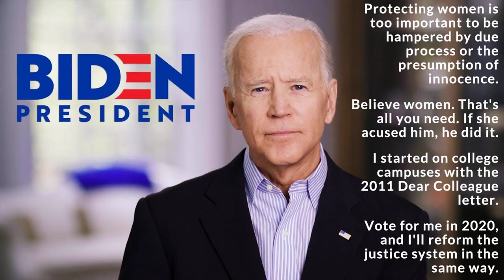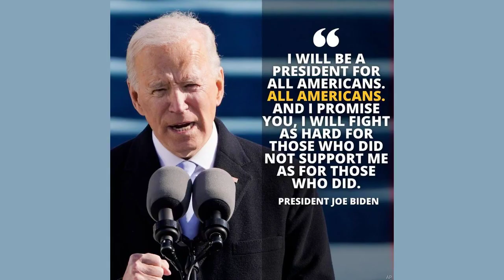PolitiFact - Joe Biden said he would not build another foot of wall as president. Did he keep his wo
PolitiFact - Joe Biden said he would not build "another foot of wall" as president. Did he keep his word?
Though Biden said his hands are tied because of the 2019 funding, Homeland Security Secretary Alejandro Mayorkas said the border barriers will be built because illegal immigration has increased.

Construction on approximately 20 miles of border barriers along the U.S.-Mexico border will begin soon in Texas, the Biden administration announced Oct. 5.

It's a notable departure from a key promise Biden made as a 2020 presidential candidate, when he criticized former President Donald Trump's policies and dismissed a border wall as expensive and ineffective.

Following the announcement this month, Biden said his administration's hands are tied; he said it must use funds Congress appropriated in 2019 to build barriers along the U.S. southern border.

Biden, his communications team and his Homeland Security secretary defended the decision to resume construction.

"I was told that I had no choice," Biden told reporters Oct. 6. "That if Congress passes legislation to build something -- whether it's an aircraft carrier, a wall, or provide for a tax cut -- I can't say, 'I don't like it. I'm not going to do it,' if this hadn't been vetoed, if it's the law."

That has not insulated him from criticism from fellow Democrats -- nor does it mesh with the explanation from the Department of Homeland Security.

Homeland Security Secretary Alejandro Mayorkas said the construction is in response to an uptick in the number of immigrants trying to illegally cross into the U.S. through the Rio Grande Valley.

"There is presently an acute and immediate need to construct physical barriers and roads in the vicinity of the border of the United States in order to prevent unlawful entries into the United States," Mayorkas said in an Oct. 5 notice about waiving laws to expedite the border wall construction.

At PolitiFact we have a Flip-O-Meter to measure politicians' consistency on issues. The rating is not making a value judgment about a politician who changes positions on an issue.

We evaluated Biden's stance throughout the years on building additional border barriers along the southern border. The evidence shows his change in position is a Full Flop, our definition for a complete change.

Biden vowed in campaign materials to stop border wall construction.

"Building a wall from sea-to-shining-sea is not a serious policy solution -- it's a waste of money, and it diverts critical resources away from the real threats," his campaign website read.

In his immigration plan, Biden promised to end a national emergency that Trump had declared in 2019; the emergency allowed Trump to access Defense Department funding for southwest border fencing.

Biden's plan said, "Building a wall does nothing to address security challenges while costing taxpayers billions of dollars."

In 2023, Biden continues to say a border wall is ineffective. But he says he has no choice.

On his first day in office, Jan. 20, 2021, Biden fulfilled his promise to end Trump's national emergency, filing a proclamation to terminate it and pause all border wall construction.

"It shall be the policy of my Administration that no more American taxpayer dollars be diverted to construct a border wall," Biden said. "I am also directing a careful review of all resources appropriated or redirected to construct a southern border wall." He directed his cabinet to redirect funding and repurpose existing contracts.

In June 2021, the White House published a fact sheet about its plans to:

The Defense Department returned around $2 billion to 66 military projects that had been paused to fund border wall construction, according to the fact sheet.

The White House noted that "although most of the funds used for the border wall were diverted from other purposes, Congress provided DHS with some funding for border barrier projects," and the Department of Homeland Security "is legally required to use the funds consistent with their appropriated purpose."

The congressional funding referenced by the White House was secured by Trump in 2019 -- nearly $1.4 billion to build border barrier systems along the southwest border.

Biden called on Congress in 2021 and 2023 to cancel its 2019 appropriation. He said in 2021 he would seek no additional funding for border wall construction.

"Unless and until Congress acts on the request, the Administration will continue to use the funds responsibly for their appropriated purpose, as required by law," the June 2021 fact sheet read.

In December 2021, DHS said it would begin repair projects along the southern border such as closing barrier gaps, stabilizing eroding areas and cleaning work sites. At the time, DHS again asked Congress to reappropriate the 2019 funding. Social media claims in spring 2022 said Biden was resuming work on the border wall, but we rated those False because it was repair work, not construction.

The 2019 appropriation ends at the